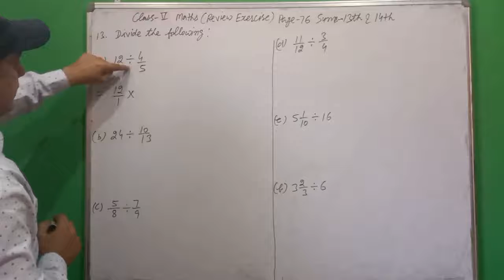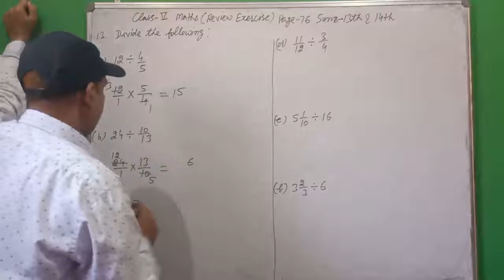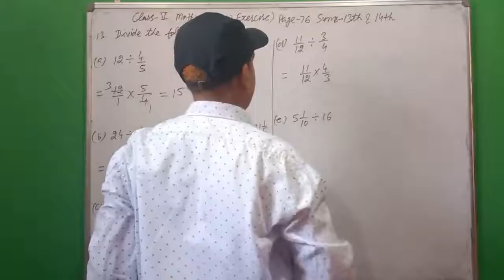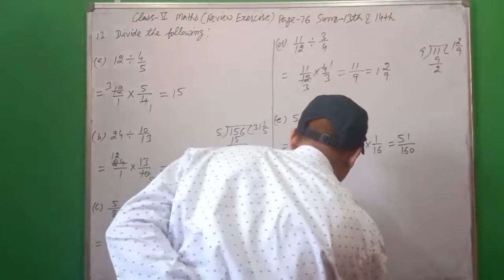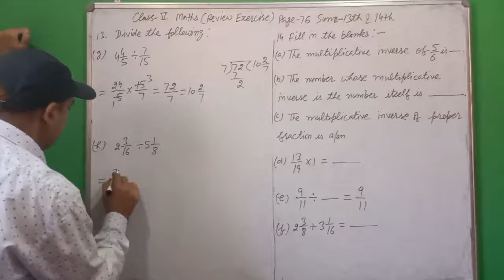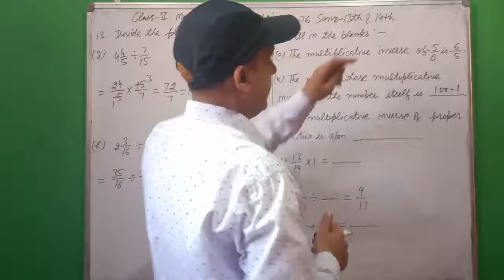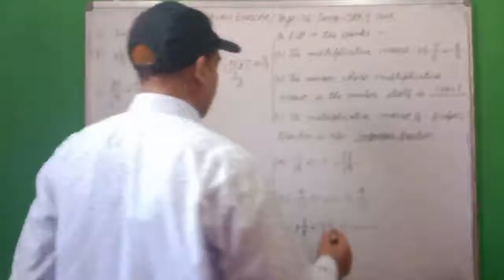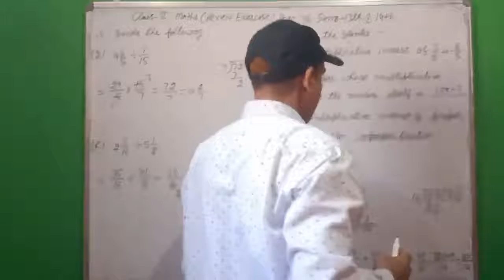Class- 5th Maths Insider Chapter- 4 Page 76 (Review Exercise) Sums- 13th & 14th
Fractions Class-5th Maths Insider